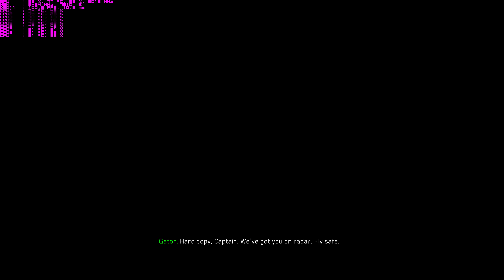[4K] Call of Duty Infinite Warfare Gameplay 7 - Max Settings (No Cache) - GTX 1080